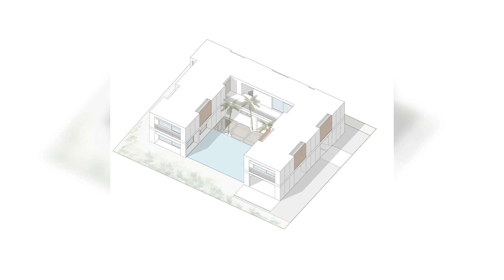Cohousing San Juan By eneseis Arquitectura In SAN JUAN DE ALICANTE, SPAIN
Cohousing arises from the desire of three families to build a collaborative home where they can share the synergies that arise from similar life philosophies. A common understanding of the relationship between private and public spaces, along with the economic and social benefits of sharing these spaces, forms the foundation of this collaborative housing project.
The location. The process begins with selecting a consolidated plot to minimize the impact on natural terrain and proximity to public services (transportation, schools, shops) to reduce reliance on private vehicles. The homes - The configuration of the homes is determined by the limited size of the plot and the desire to maximize green areas and communal spaces.

Archi Studio

Architects: eneseis Arquitectura
Area: 478 m²
Year: 2022
Photographs:David Frutos
Design Team: Daniel Solbes, José Luis Durán, David Moreno
Engineering: Aitor Arenaza, José Luis Perez Molina
Landscape: Ferpas
City: San Juan de Alicante
Country: Spain